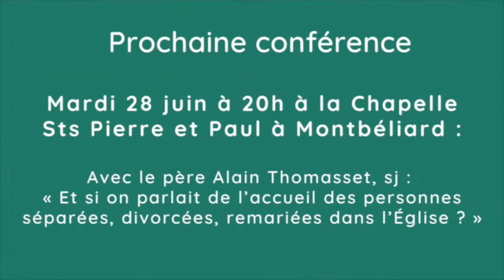Invitation au Festival des familles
Le Festival des familles aura lieu dans notre diocèse à partir du 23 juin. Il se terminera par une grande fête le 2 juillet 2022 au Groupe scolaire de la Providence à Chèvremont ! Bienvenue à tous ! Programme complet